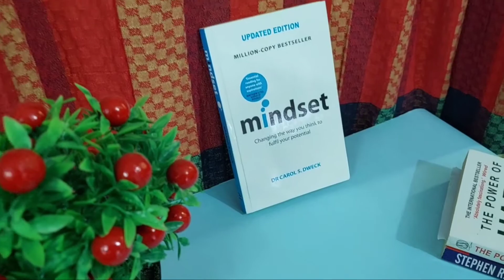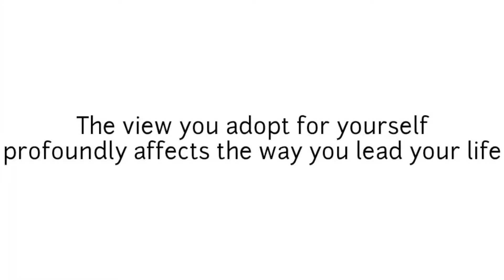Bangla Book Review of Mind Set - Less But Better - Pritam Raha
Pritam _Raha

After decades of research, world-renowned Stanford University psychologist Carol S. Dweck, Ph.D., discovered a simple but groundbreaking idea: the power of mindset. In this brilliant book, she shows how success in school, work, sports, the arts, and almost every area of human endeavor can be dramatically influenced by how we think about our talents and abilities. People with a fixed mindset — those who believe that abilities are fixed — are less likely to flourish than those with a growth mindset — those who believe that abilities can be developed. Mindset reveals how great parents, teachers, managers, and athletes can put this idea to use to foster outstanding accomplishment.

 Dweck offers new insights into her now famous and broadly embraced concept. She introduces a phenomenon she calls false growth mindset and guides people toward adopting a deeper, truer growth mindset. She also expands the mindset concept beyond the individual, applying it to the cultures of groups and organizations. With the right mindset, you can motivate those you lead, teach, and love — to transform their lives and your own
Video Chapters
 00:00 – Introduction
02:35 – Why Do people differ
05:00 – Explanation

Thanks
Pritam Raha.
less But Better